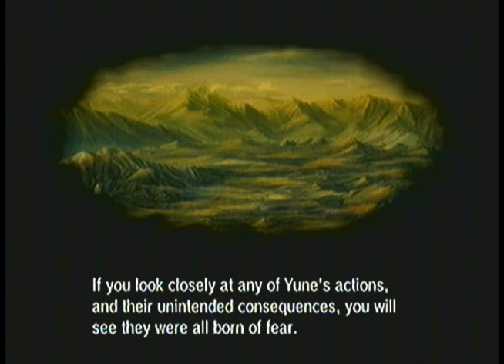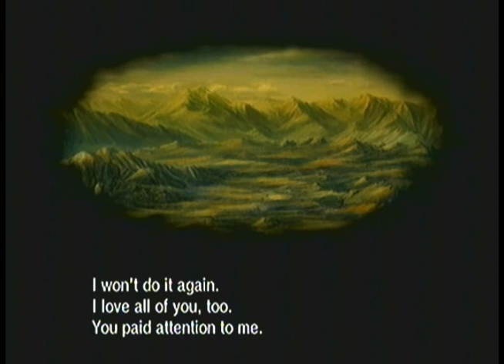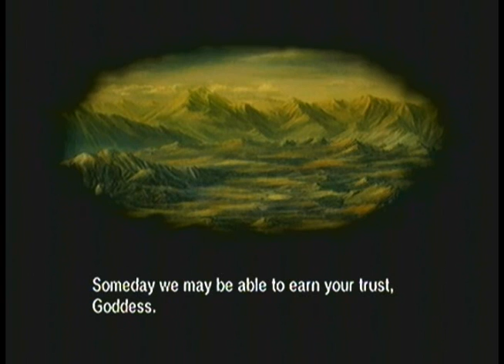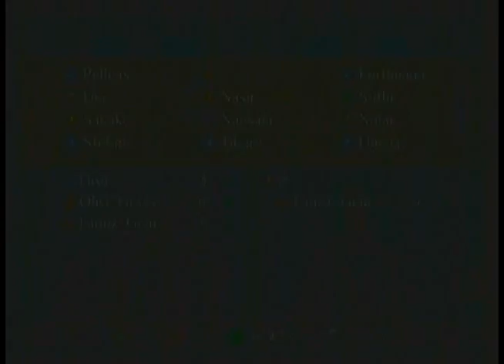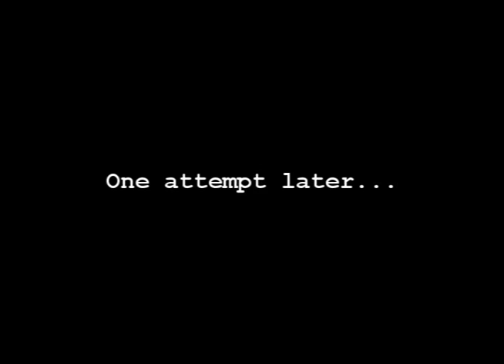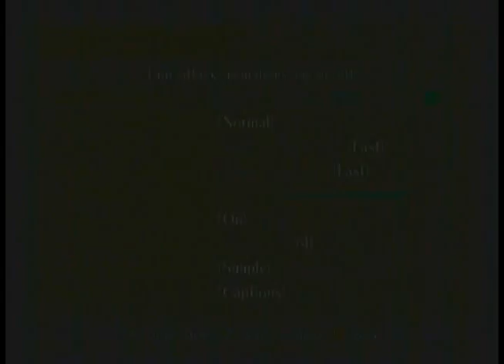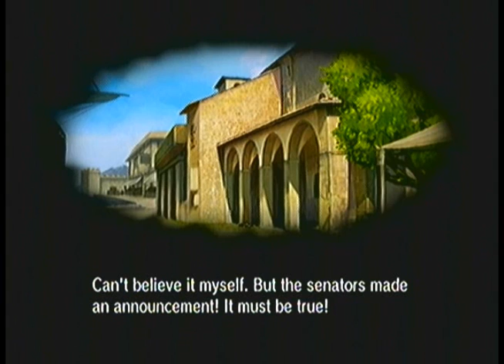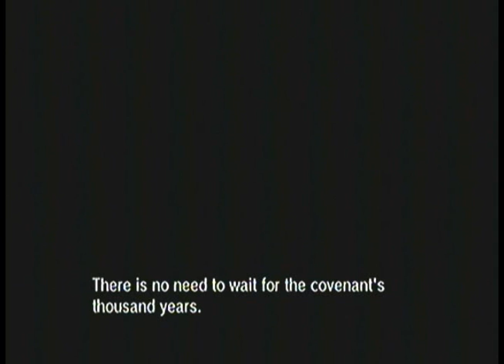Let's Play Fire Emblem: Radiant Dawn PT146 - Team Ray-Rey Tackle Super Robot Taisen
[Ike/Marcia/Pelleas Trio(Featuring Reyson!)]

Subtitled: Drug Cookies

Almost there! This time, I've brought along a friend who know his way around the game's data; shadowofchaos725! Rey is here to help me do battle with this failure of a mastermind!

In this episode, more flashbacks! After that, we finally reach the top of the Tower of Guidance. Beyond a set of doors lies Ashera. After a bit more exposition from Yune, Ike tries to open the doors, but can't do it. Someone says that the doors cannot be opened due to powerful magic...hey, it's Sephiran!

Sanaki tells Zelgius about his true identidy, but Ike knows that he could never serve two masters, in which he did everything only for one person: Sephiran. Sephiran eventually drops the bomb that...he's the master villain of this game!

You know what? Fuck this plot. FUCK THIS PLOOOOT.

Final 4 discards the standard FE build for the rest of the game and instead substitutes it with a more traditional S-RPG flair, but to be perfectly honest, it feels like I'm playing SRT all of a sudden.

...Not all bad, mind you.
No longer do we see physical generic enemies, but we now fight Elemental Spirits, and these assholes are annoying as all get-out. While not very powerful defensively, they have high Speed and high Magic and also possess 20 Movement. You have NOWHERE to hide from these things. Sephiran himself is a step down from Dheg, but can still mess you up if you're not careful. He makes up for his lack of power with distance attacks and defending douches.

Seph possesses Creiddylad, a very powerful Light Magic spell, a Rewarp staff, and the Rudol Gem, which gives him +10 Def. He also has 40 HP Regen thanks to Mantle, a 65 Magic Power 1-8 Range Map Attack(deals 5 less damage for every space away from him), and a 45 Magic Power 20 Range Single target Attack that he'll use liberally. Also, the Elemental Spirits will willingly defend Sephiran from attack and even BLOCK FATAL DAMAGE incurred to him and retarget the damage to themselves.

Lesse... Map Attack, check.
Long Range Attack, check.
Defensive Support using mooks, check.
Massive amounts of Boss Manipulation, check.
Annoying enemies that will always target you, check.

Yeah. FE10 has become Super Robot Taisen.

With the Elemental Spirits always hounding you, you have to stay protected and keep your bases. There are three new tiles; a Healstone, which grants an Avoid bonus with 10% HP Regen, and two variants of the Cover tile. You can't really take advantage of these Cover tiles, because there are no more physical attacks for the rest of the game(except for two, but both are from Ashera). Your highest priority are the Spirits guarding Sephiran, as you cannot defeat him without taking out the Spirits first, as they'll redirect all fatal damage. Parity is better than Nihil here, if only to disable the Cover tile bonus Sephiran gets(but sadly cannot bypass the Spirits guarding him).

If it helps any to know, Micaiah and your heron are almost invincible in this map; the only thing that can hurt them is Seph's Map Attack. Sanaki cannot attack Seph, and vice versa.

If Nasir and/or Gareth survived the last fight, they'll join you here!
Gareth, the big and tough guardian of Kurth, is a Lv. 31 Red Dragon with stats that WOULD be pretty fly if not for two things: his Speed and his Resistance. The problem Gareth faces is that there are no more physical attacks, so his high Defense is immediately wasted. His Resistance isn't very good and his Speed is terrible. The Spirits will run CIRCLES around this man and bring down his 82 HP to nothing faster than you can say "Jesus Christ!" His good point is his Blood Tide skill, if you'd like to risk using him for that. Other than that, though, you should probably bench him.

Nasir, Ena's granddaddy, is a hell of a lot better off. A Lv. 34 White Dragon with 48 Magic and 42 Resistance makes him FAR more likely to survive than Gareth, as he'll practically ward off all Spirit attacks, despite his low Speed. Nihil works fine if you leave it on him; he just has trouble hitting. White Pool makes for dealing with enemies much easier with +5 extra Speed to give. Give him an Imbue scroll is you have one lying around; that alone will make Nasir very hard to kill, with 48 base HP Regen transformed. He'll absorb a lor of punishment in the next two maps, unlike Gareth.